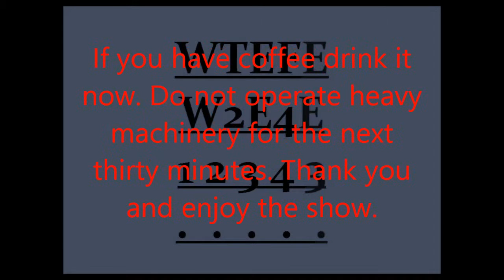WTEFE264 Leukemia Kills Itself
Playing with a particular antibody, we may have found an ultimate weapon against cancer.